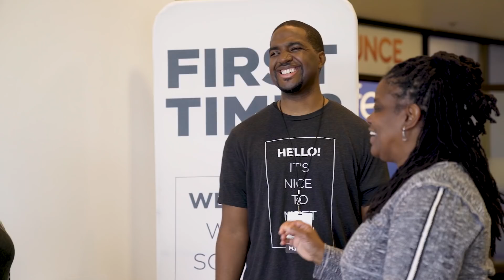Choosing My Future - Part 1